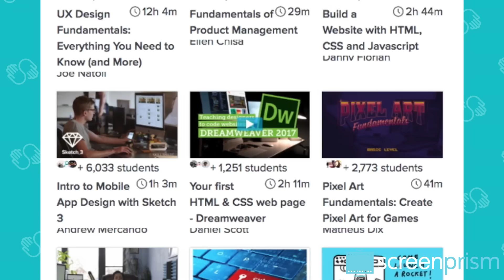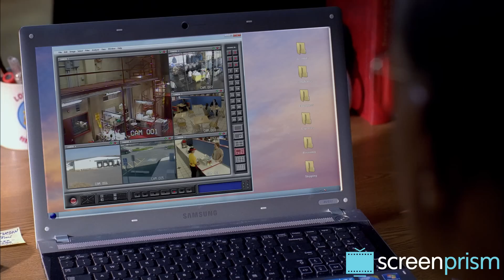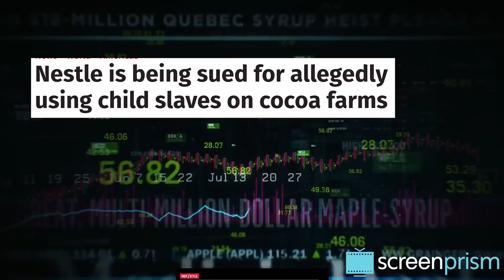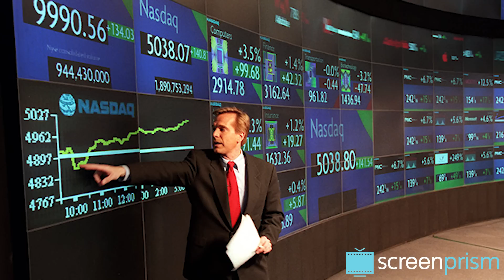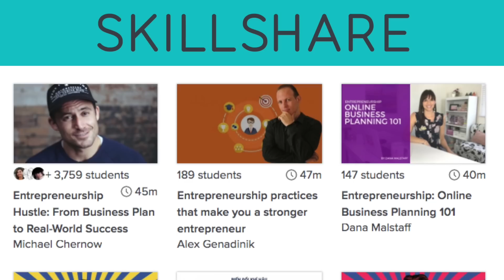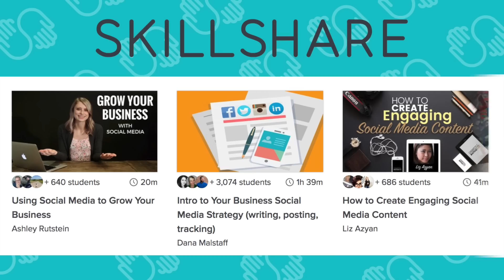Breaking Bad: Gus Fring - Man as Corporation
| Next up in our Breaking Bad character studies series, Gus Fring. We get to the Chicken Man’s cold, Capitalist core and explore what the character says about our corporate growth-obsessed society.